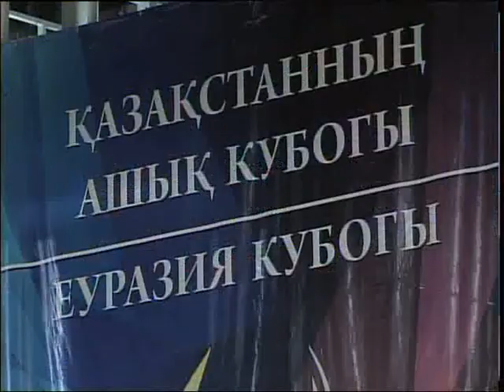Кубок Евразии по бальным танцам РУС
В Петропавловске прошел 17-й традиционный турнир по спортивным бальным танцам «Kazakhstan open cuo 2017». Участие в нем приняли самые пластичные, харизматичные и талантливые танцоры из России, Казахстана, Албании, Белоруссии и Украины. На торжественной церемонии открытия побывала наша съемочная группа.